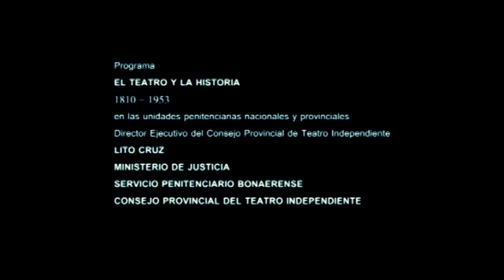El teatro y la historia - Unidades 42 y 45 de Florencio Varela